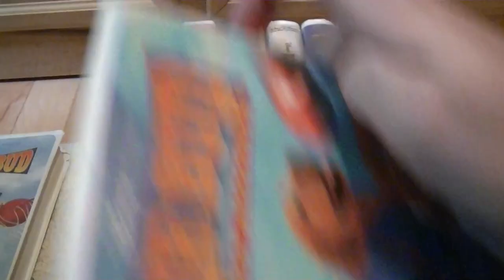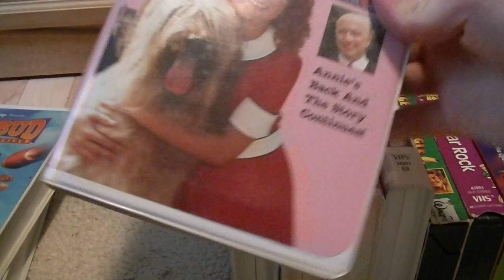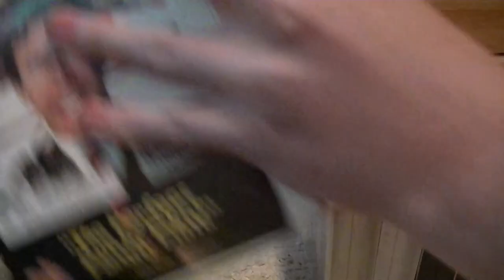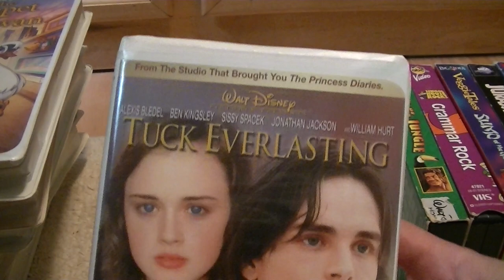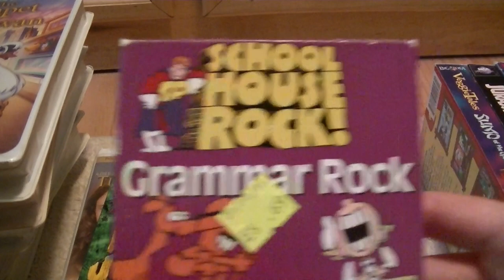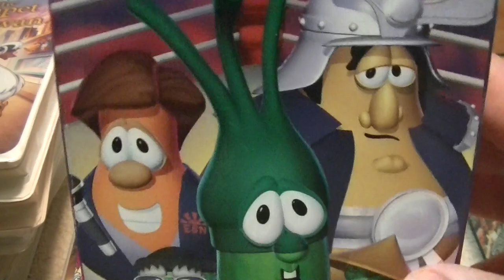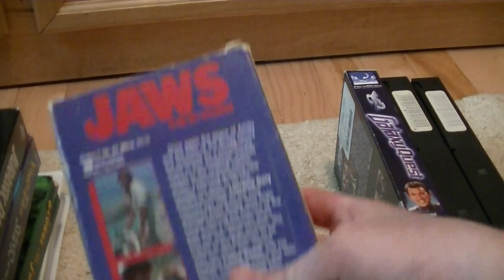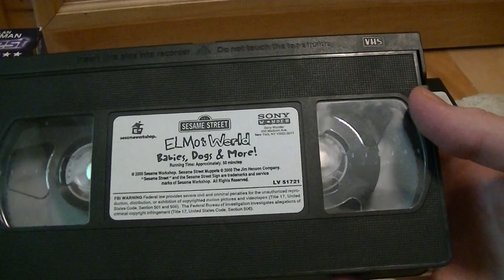VHS Update for 8/24/19